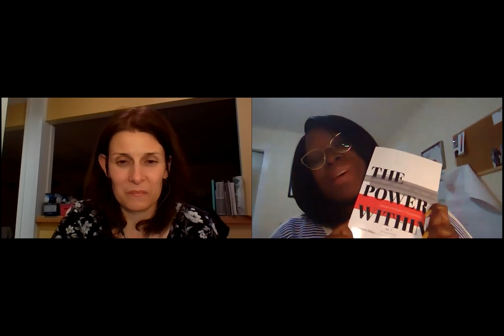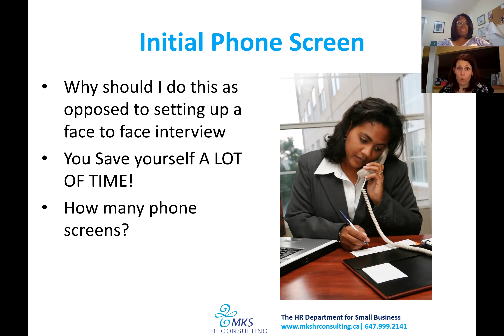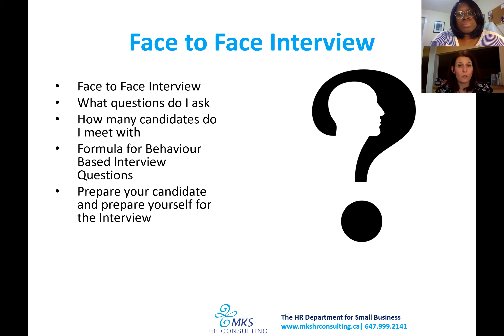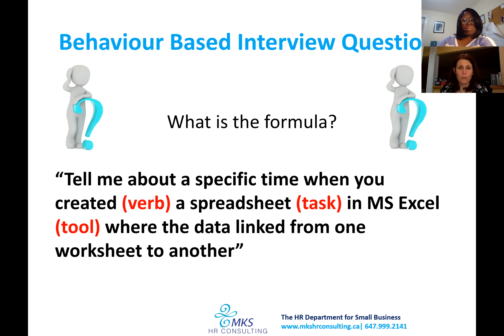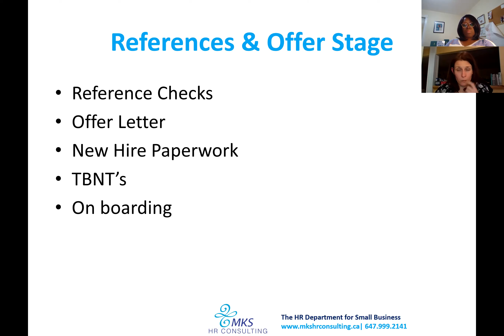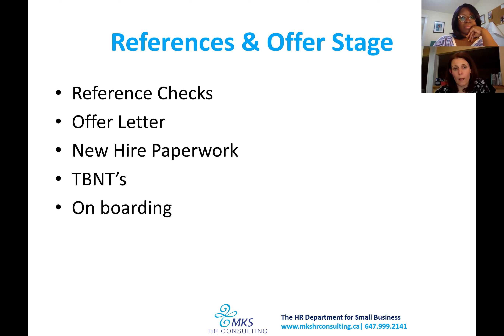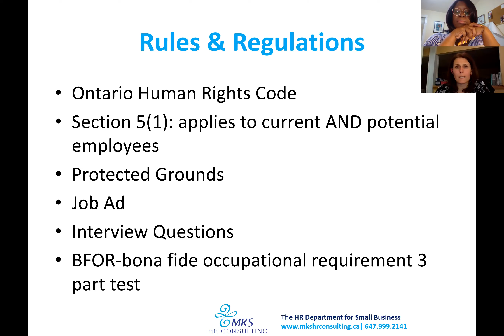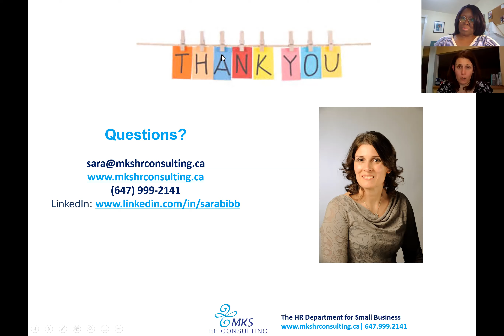Ready! Set!Hire! 5 Step proven process to Hire the Right Employees the first time!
Your business is now at the point where you are ready to grow and hire employees! It’s easy to do that right? I just put up a job posting, review the resumes, interview some people and bam I have hired an employee!

Not really… there’s more to it than that.

Does your job posting attract the right audience? Is the posting legal? Is there anything in it that violates any legislation like the Ontario Human Right’s Code? Do you know how to review the resumes? Do you know what questions to ask to know the candidate is the right fit?

Yes, hiring staff for your business isn’t as easy as it first seems. If you are looking to hire employees for your business and don’t know where to start, then this webinar is where you need to be.

In this workshop you will learn:

*There is a difference between a Job Posting & a Job
Description
*Where are the best places to post your Job Ad
*A formula for creating Behavioural Based Interview
Questions
*How to create a proven step by step process that
you can follow each time you need to hire
employees for your business
*Rules & Regulations-what you can and can’t do
legally

Have you read our book? Get your copy::

The Power Within: Inspiring Stories of Female Immigrant Entrepreneurs

Canadian Small Business Women was created to provide a place for aspiring Canadian business women to find the necessary resources to take their business from the planning stage to a reality.  Through our blogs, social media pages and our related articles, we hope to connect our experts to aspiring and current business women of Canada and provide the information needed to take their businesses to the next level. Our in person events – workshops, seminars, expos – as well as our virtual full scale conferences provide valuable business building knowledge from experts worldwide.

Dwania Peele is the Owner and Executive Director of Canadian Small Business Women.  A lover of entrepreneurship, volunteering and networking, Dwania strives to inspire aspiring and current entrepreneurs in Canada. A Chemist and Political Scientist by training and education, but an entrepreneur at heart, Dwania has started 2 successful businesses since 2008.  In 2013, Canadian Small Business Women began serving as a platform for aspiring and current small business women of Canada. Through e-courses, blogs, online chats, Seminars and Expos, CSBW provides avenues for entrepreneurs to showcase their expertise. Dwania continues to make an impact by appearing as a guest speaker at various entrepreneur events and by guest appearances on panels across the GTA to provide valuable insight to those in need. Dwania also champions the success of immigrant entrepreneurs and it is reflected in her new book The Power Within: Inspiring Stories of Female Immigrant Entrepreneurs.